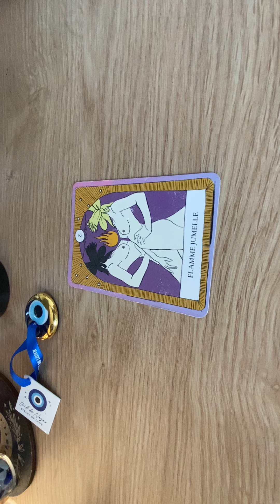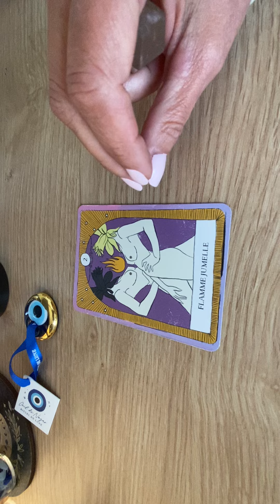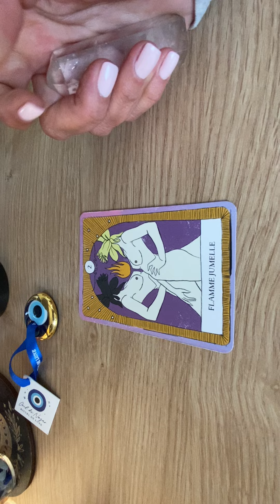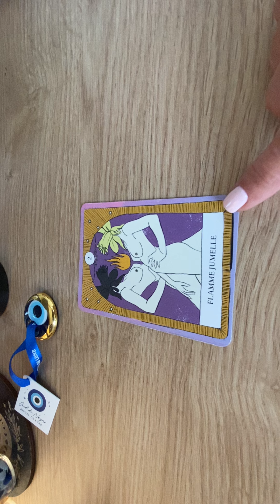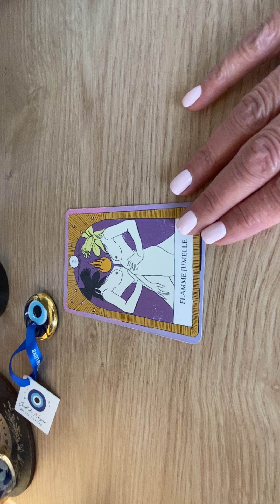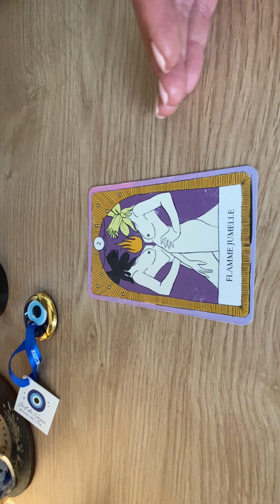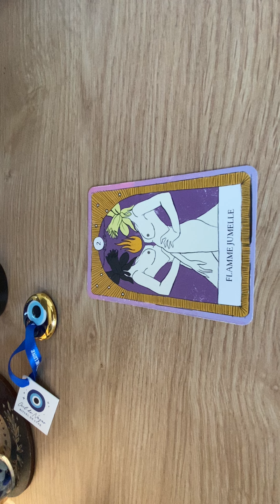Flammes jumelles🔥Relations Karmique~ LA FLAMME JUMELLE 💖Guidance + petite séance d’intention🎁📝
Relations Karmique ou flammes jumelles🔥

La flamme jumelle

🦯La guidance

CARNET DE LUNE🌝📓lien⤵️

LE CHEQUIER D’ABONDANCE lien⤵️

🛍️TOUTES LES COMMANDES SONT ENVOYEES SOUS 48h max. Mondial relay~

Merci archange Michel pour la protection🙏